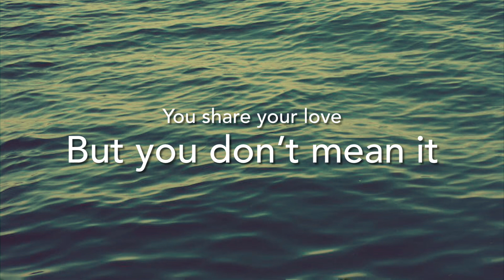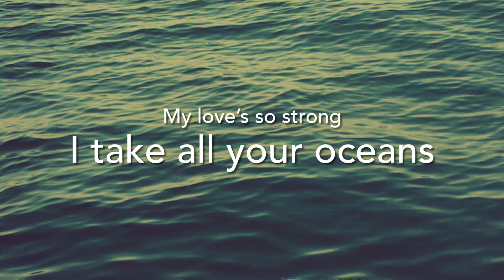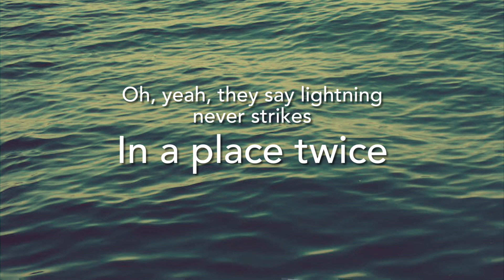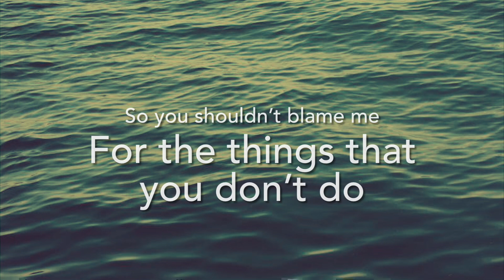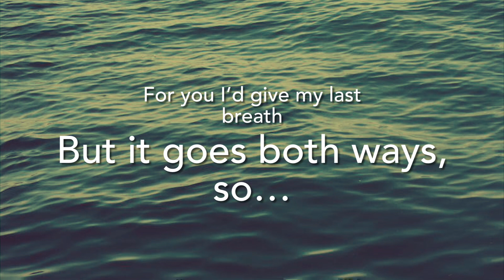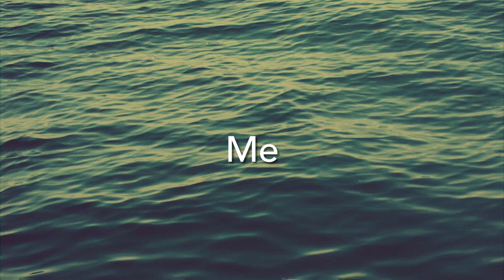Better~Kelly Rowland lyrics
This is a lyric video for BETTER by Kelly Rowland.
All copyright goes to Kelly Rowland and her Record Label.